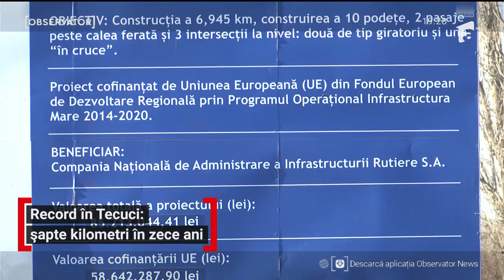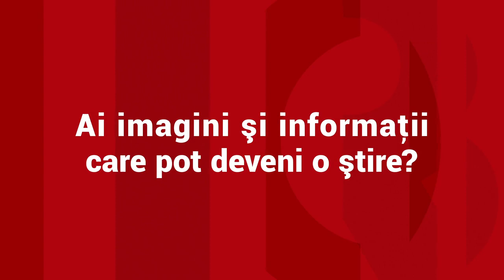Autoritățile s-au întrecut pe ele însele. Șoseaua de 7 km pe care au terminat-o în 10 ani